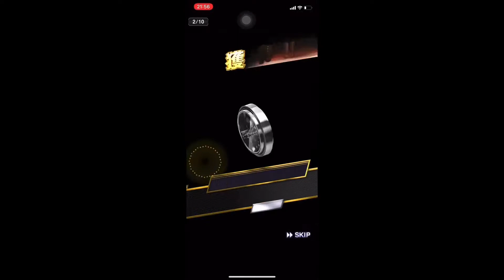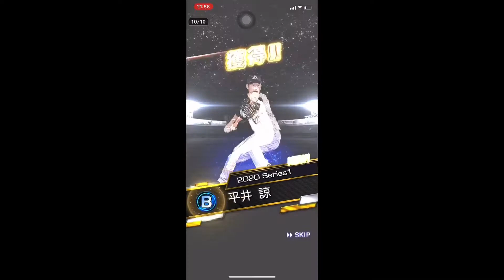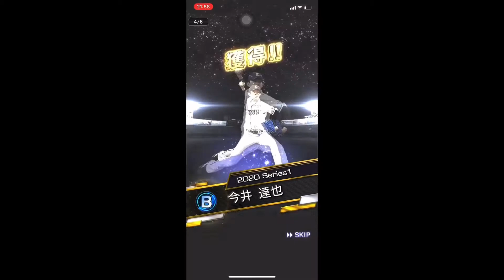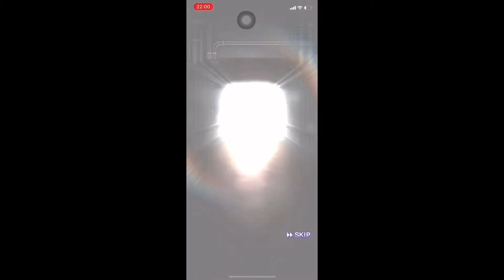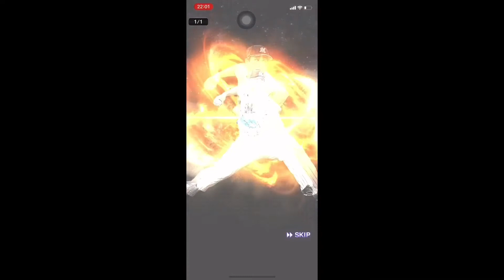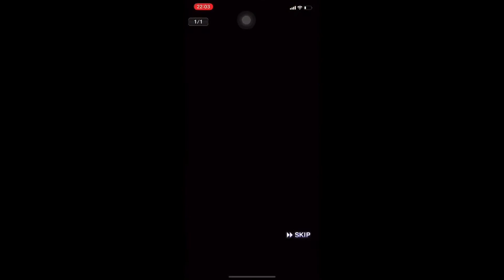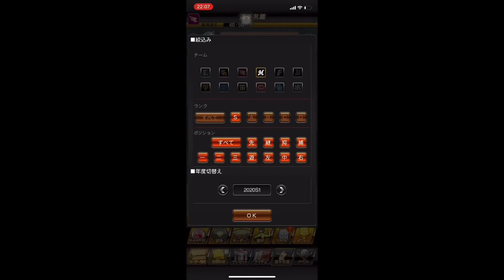プレゼント、日本一周報酬で 楽天純正オーダー 強化なるか⁉︎ 犬鷲よ羽ばたけ #58【プロスピA】